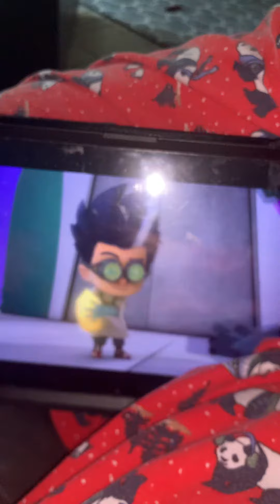Everyone to wear gravity boots 🥾 like 👍🏻 my crocs probably